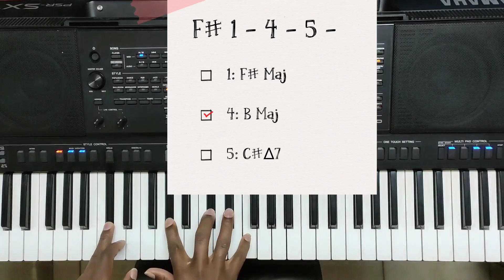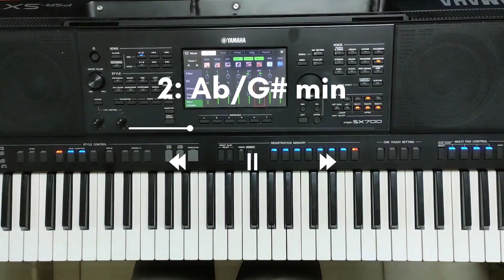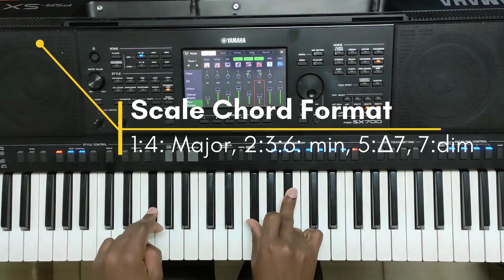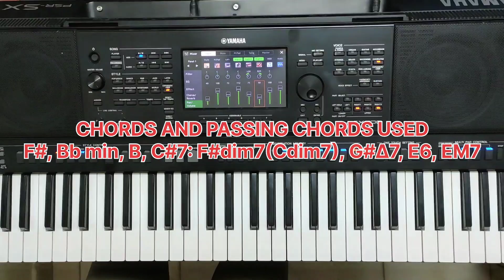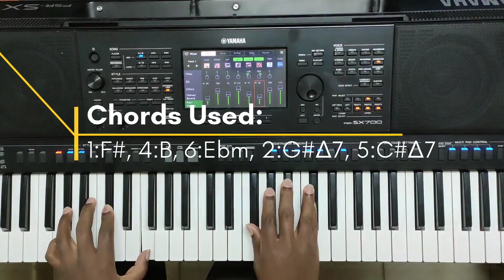Basic passing Chords and simple application. Illustration done on F#.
In this lesson, we're looking into basics of passing chords that may spice your playing. Common passing chords illustrated in this video focuses on destination to 4ths, 5ths and back home.